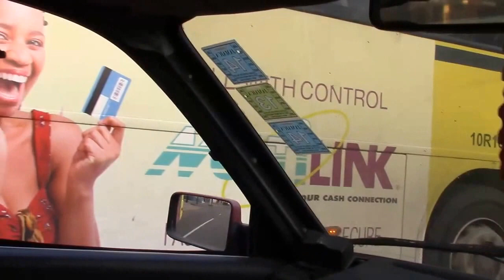BOBO BROOM MOVIE